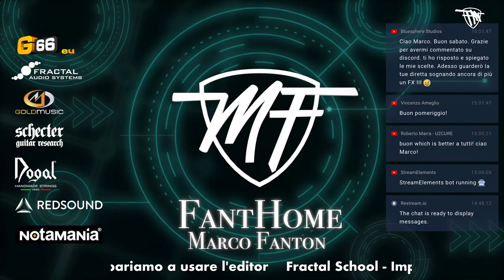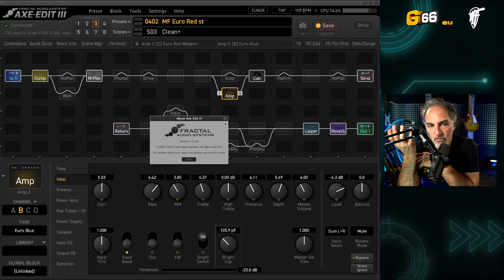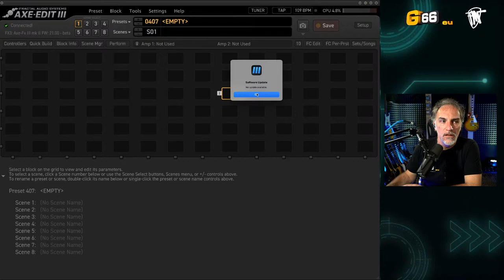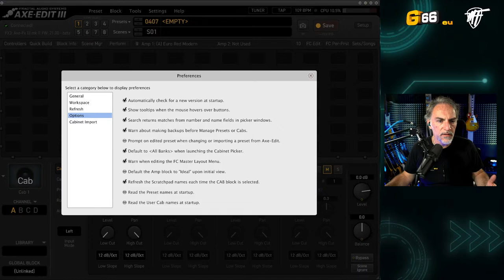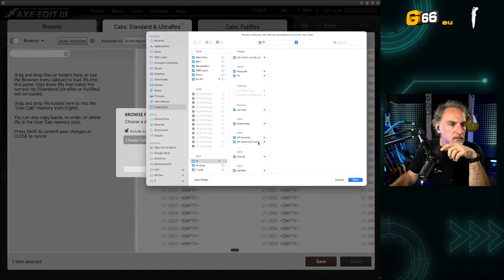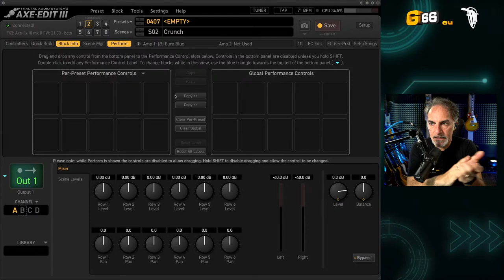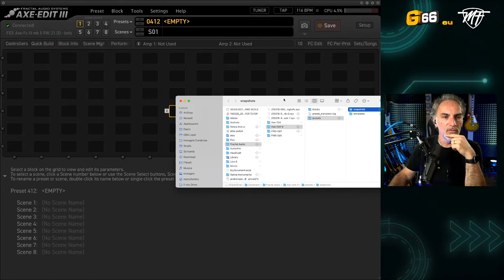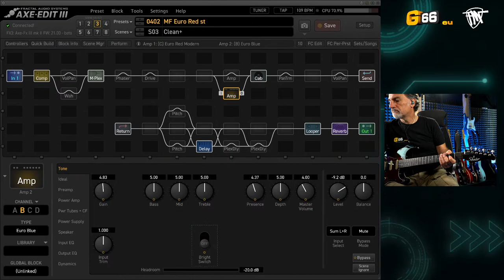Fractal School - Impariamo a usare bene l'Editor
Vediamo assieme come usare al meglio l'editor di Fractal